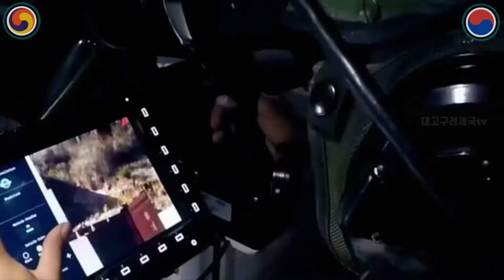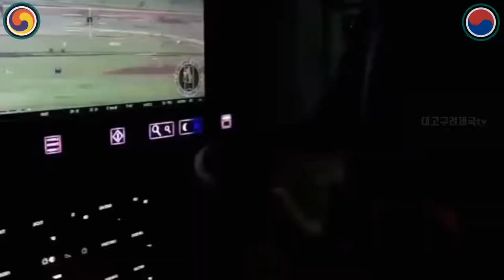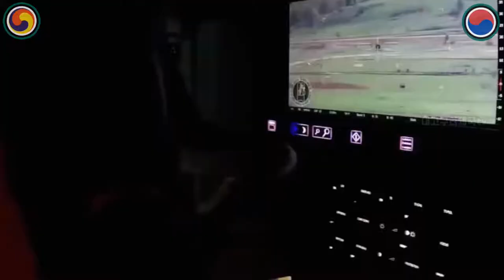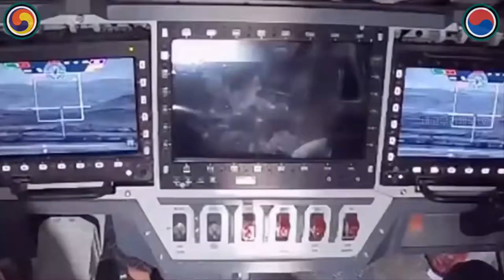한국무기, 스텔스 장갑차! 유럽이기고 300대 호주수출!! 미국도 반응! '레드백' 한국군사 속보. 최첨단 기술을 극복합니다.